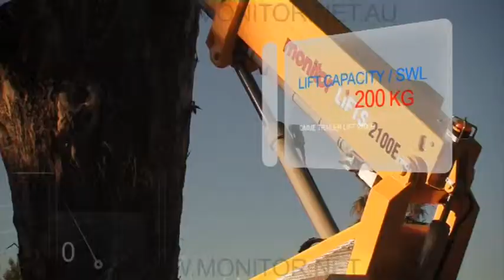Monitor Trailer Mounted Boom Lift 2100E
Available in sizes ranging from 10 to 29 metres tall, these Omme trailer mounted boom lifts are rugged and dependable machines.